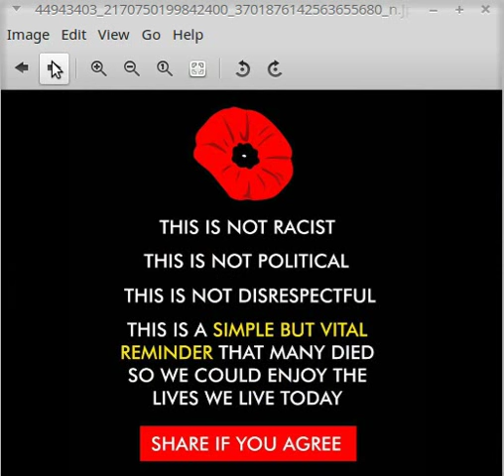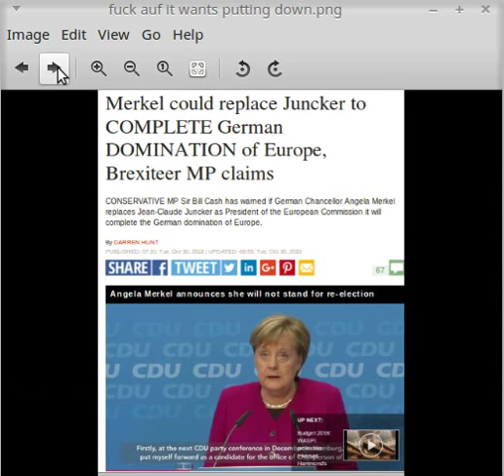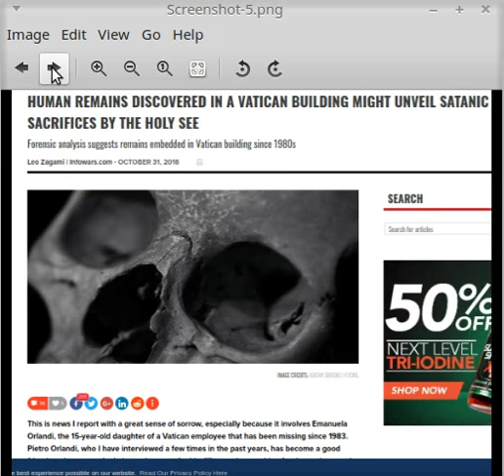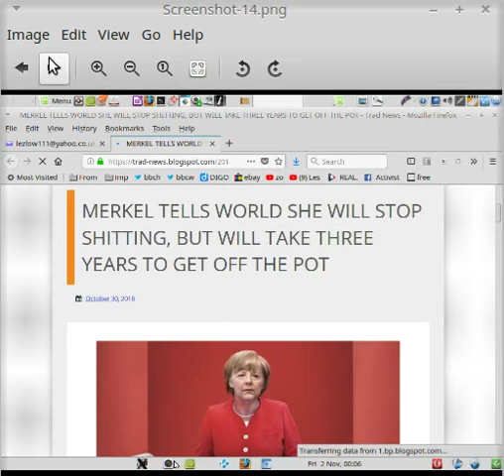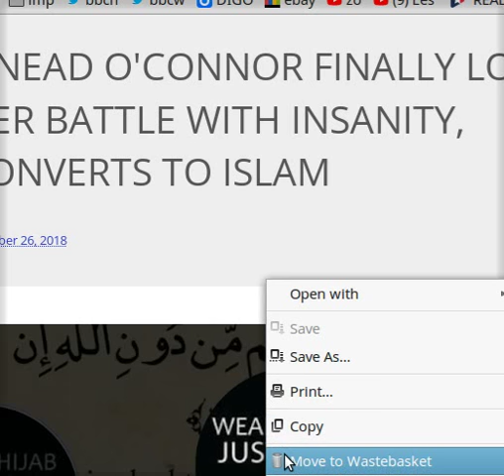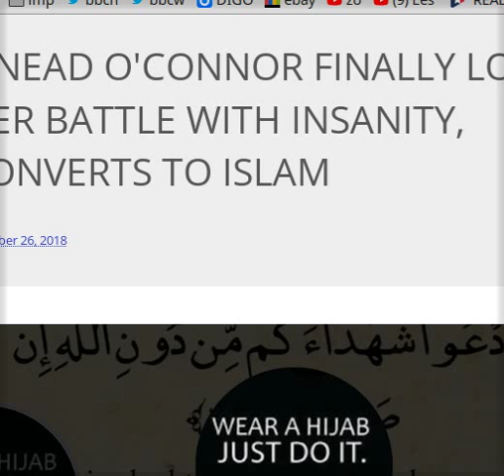OUR MAD WORLD